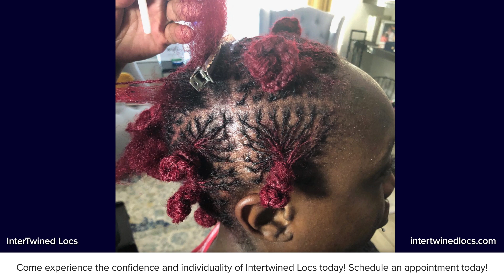Intertwined Locs Tramonto New Braunfels, Texas 78132